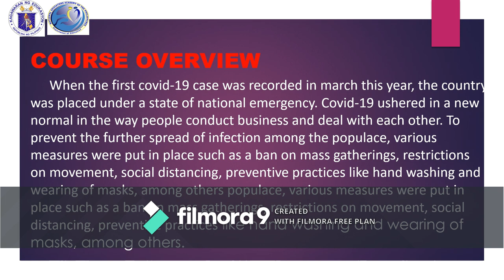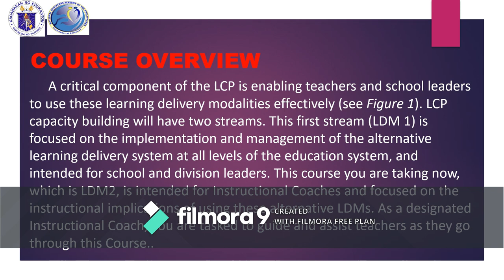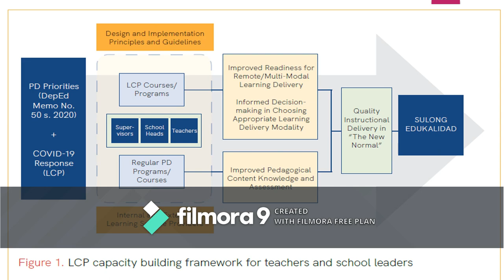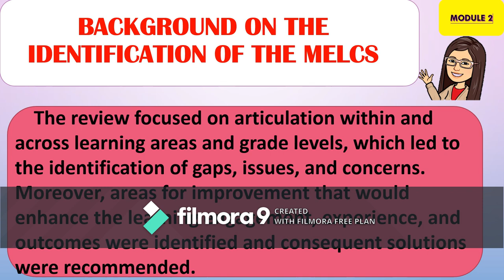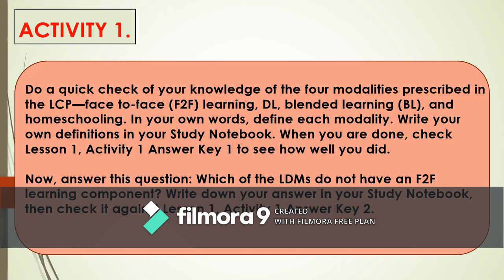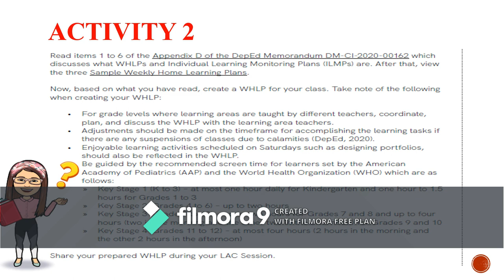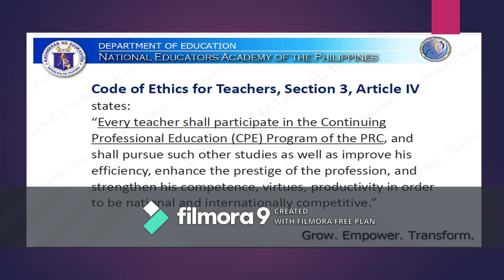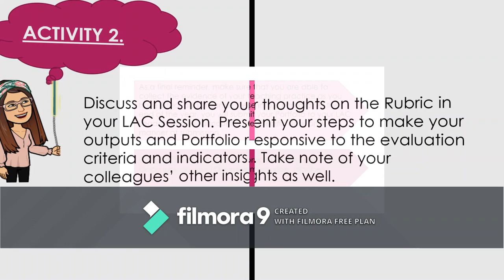LDM 2 for teachers Compilation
Learning Delivery Modalities for Teachers
Course Overview
Modules 1-5